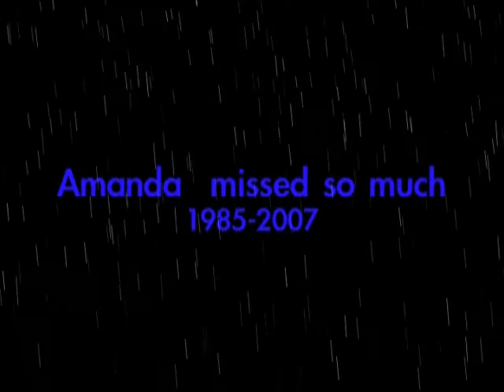Jardin Majorelle Painting and Memories of Amanda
It's 4 Years since Amanda died and this month we went to Marrakesh, Morocco to visit Jardin Majorelle its a beautiful Garden in a busy city , Amanda visited this garden in 2005 and it inspired her so much she painted the Majorelle gardens painting, its a wonderful painting.
Memories of Amanda , the daughter we miss so much .